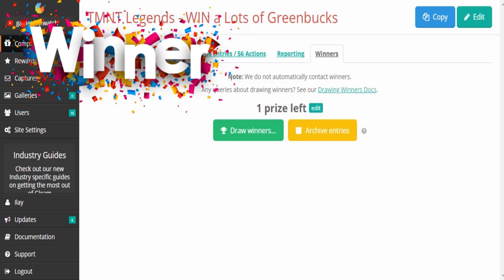ARMAGGON AND NEWTRALIZER ALLIES - Teenage Mutant Ninja Turtles Legends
Teenage Mutant Ninja Turtles Legends no commentary gameplay Allies challenge walkthrough with Armaggon and Newtralizer!

Tags for searching other Teenage Mutant Ninja Turtles Legends video from that theme:

Best regards!
Your gameplaywatch (ex angryfungames) youtube channel